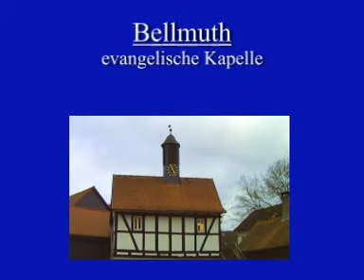Bellmuth Gottesdienstgeläut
Die Bellmuther Kapelle besitzt eine Glocke die eine Halbstunde lang zum Gottesdienst läutet.

Massiver Sandsteinbau, 19Jh. Giebelstellung zur Straße hin. Zusammen mit Brücke und Kapelle bildet das Backhaus eine malerische Gruppe im Ortsbild. [...] (aus Baudemmäler im WetteraukreisI)